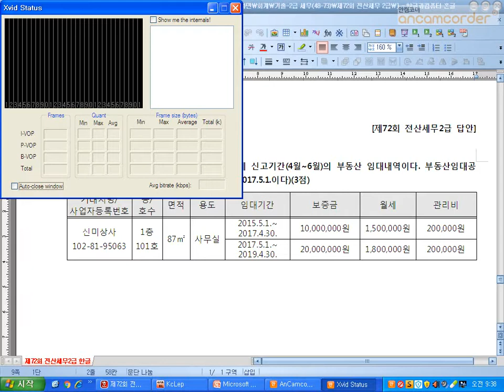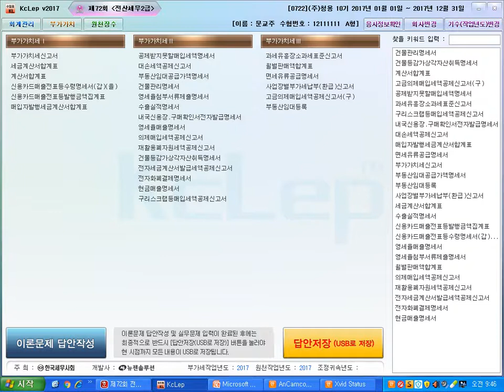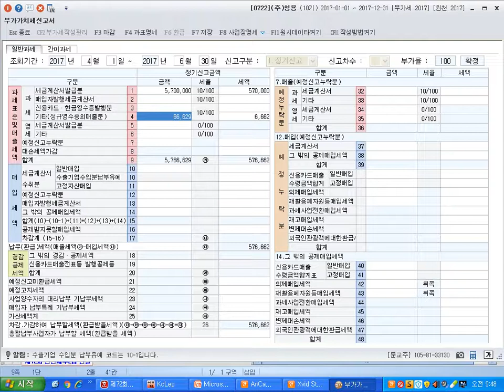[원샷원킬] 전산세무 2급 기출문제 72회 실기 3 2까지 원샷원킬 전산회계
전산회계1급 전산회계2급 전산세무2급 전산세무1급 FAT1급 FAT2급 TAT1급 TAT2급 회계운용사3급 회계운용사2급